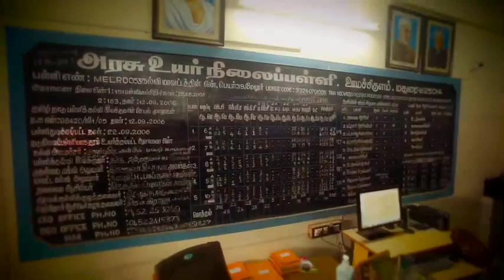ANBIL MAHESH POYYAMOZHI/ SHERIEF CREATION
பள்ளிக்கல்வித்துறை அமைச்சர் ஆருயிர் அண்ணன் மாண்புமிகு அன்பில்_மகேஷ்_பொய்யாமொழி அவர்களின் களப்பணி.